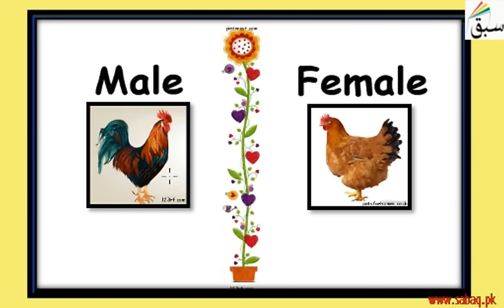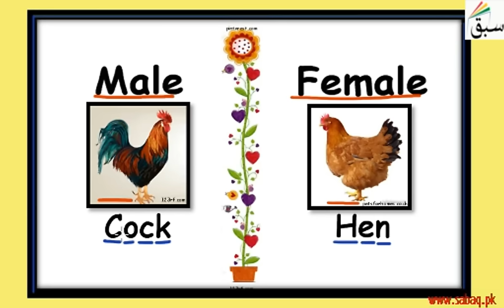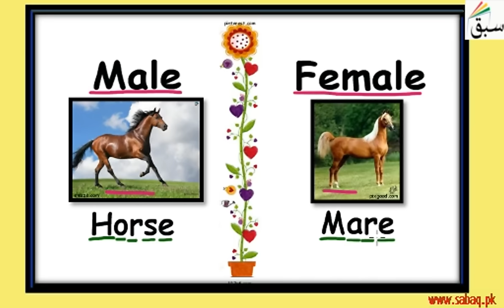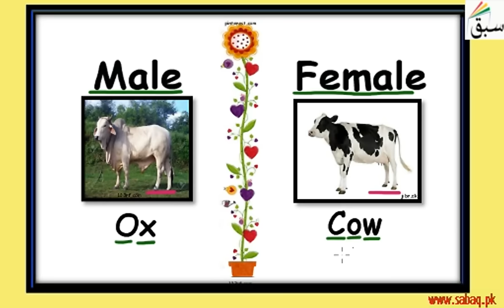Animals Male Female (pictures with names), English Lecture | Sabaq.pk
Animals Male and Female  (pictures with names)
This video is about: Animals Male Female (pictures with names)

CLASSES WE COVER AT SABAQ.PK / SABAQ FOUNDATION:

1. KG
2. Class 1
3. Class 2
4. Class 3
5. Class 4
6. Class 5
7. Class 6
8. Class 7
9. Class 8
10. Class 9
11. Class 10
12. Class 11
13. Class 12
14. Class 13
15. Class 14
16. MCAT
17. ECAT
18. CSS

BOARDS WE COVER AT SABAQ.PK / SABAQ FOUNDATION:

1. FBISE
2. Sindh Board
3. KP Board
4. Balochistan Board
5. Cambridge

STUDY MATERIAL WE OFFER AT SABAQ.PK / SABAQ FOUNDATION:

1. Physics Lectures
2. Chemistry Lectures
3. Mathematics Lectures
4. Biology Lectures
5. English Lectures
6. General Science Lectures
7. Computer Science Lectures
8. General Math Lectures
9. Accounting Lectures
10. Statistics Lectures
11. Advance Accounting Lectures
12. Cost Accounting Lectures
13. Practice Tests
14. Physics Practical
15. Chemistry Practical